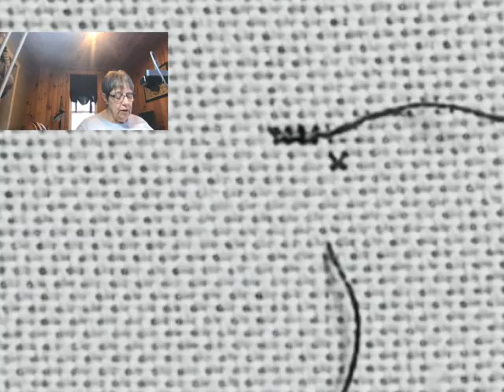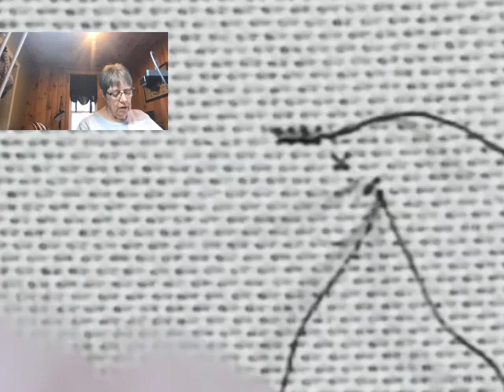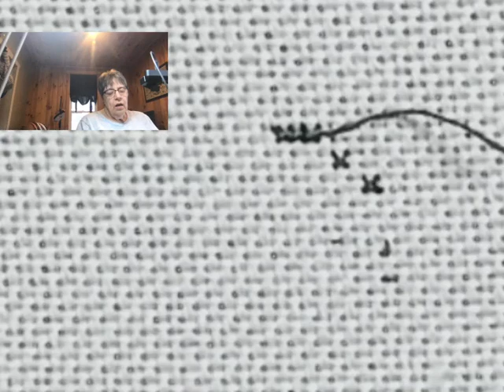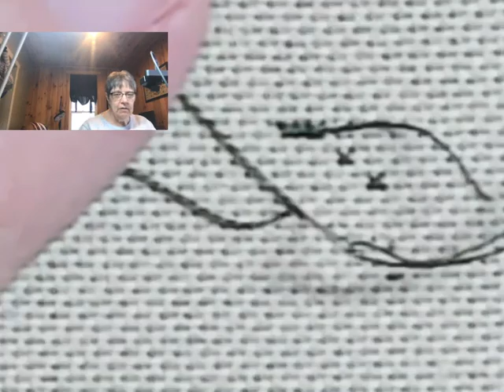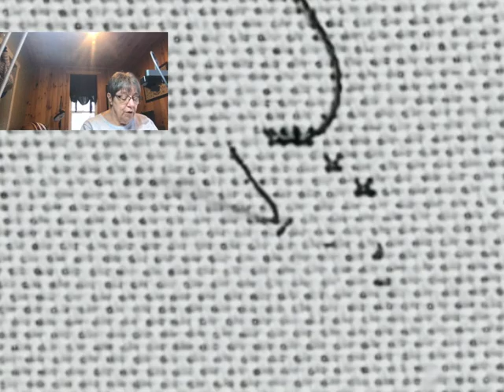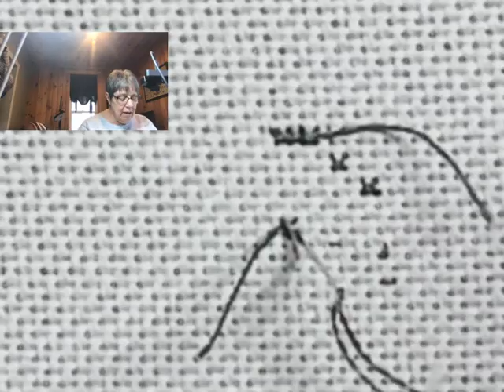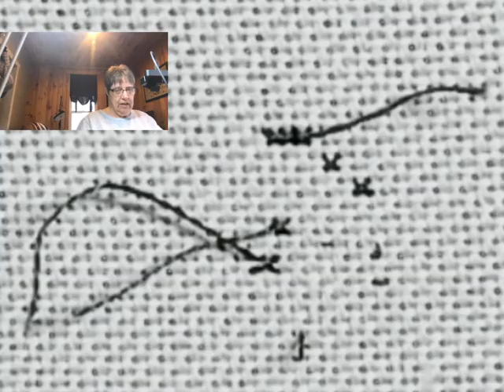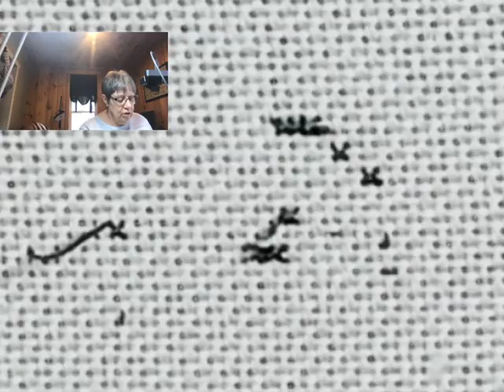Flosstube #65. loop start and end with 1 strand of floss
how to start your thread with a loop start /end your thread with a loop start/ and use the loop start and end on ninja stitches